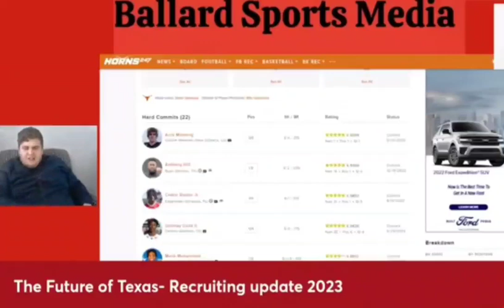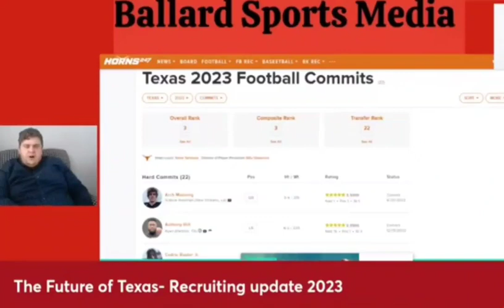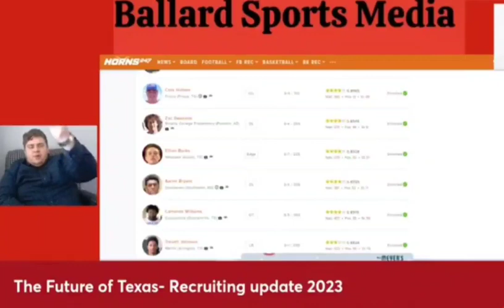Texas Longhorns Update as Signing Day Approaches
Sarkisian is building a business at Texas!! Let's talk recruiting!